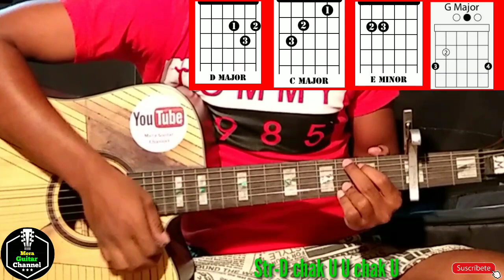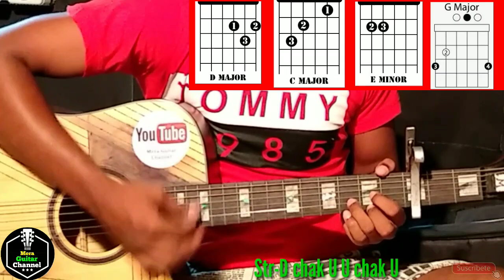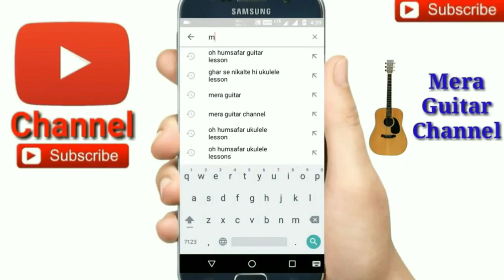Tu Mila To Haina |Arijit Singh| De De Pyaar De-Easy Guitar Chords Lesson/Tutorial/Tabs/Cover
Tu Mila to Haina Guitar Chords
Chords-A#,Gmin,C#,F---Org

Capo on 3rd fret Chords-G,Emin,C,D
Str-D DU U DU
D chak U U chak U

🎸My guitar...
🎸My ukulele...
🎸Guitar tuner...
🎸Guitar bag...
🎸🎙My microphone..